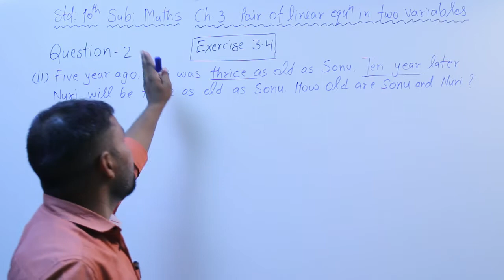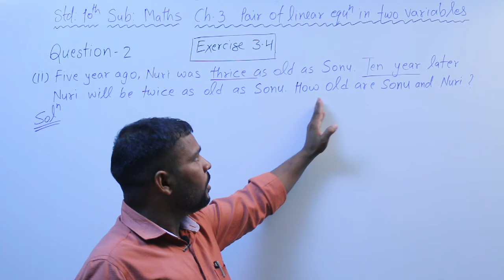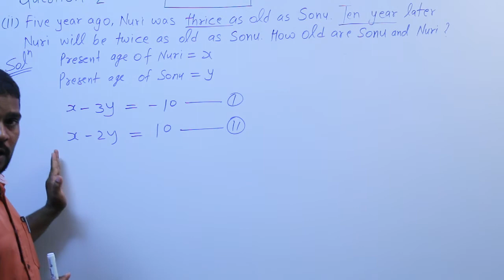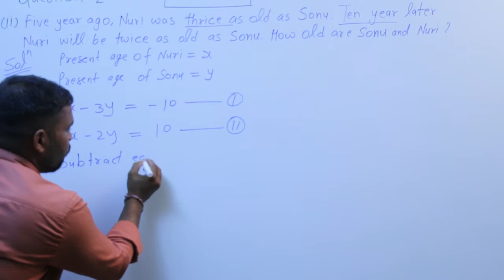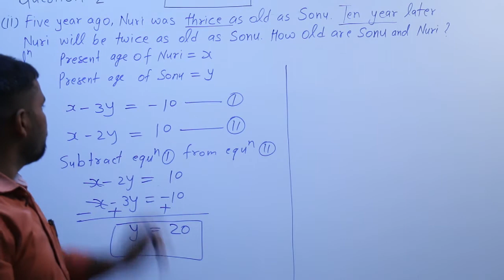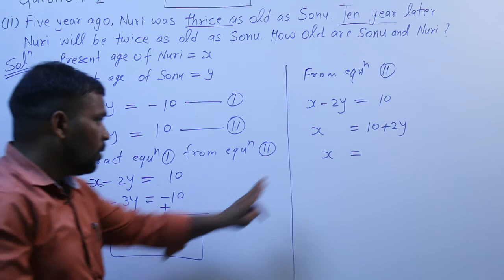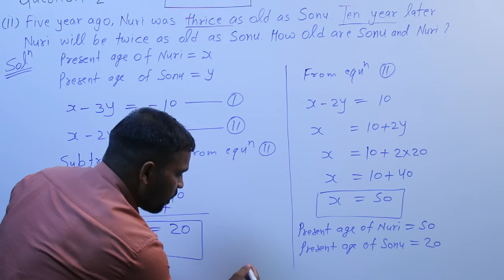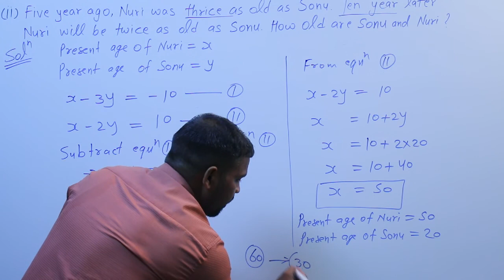Std 10|Maths(NCERT)|CH-3 | Pair of Linear Equations in Two Variables | part 13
Std 10|Maths(NCERT)|CH-3 |  Pair of Linear Equations in Two Variables